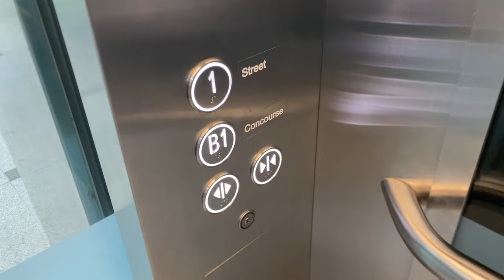KONE S MONOSPACE MRL @ TE25 TANJONG KATONG [EXIT 1 LIFT]